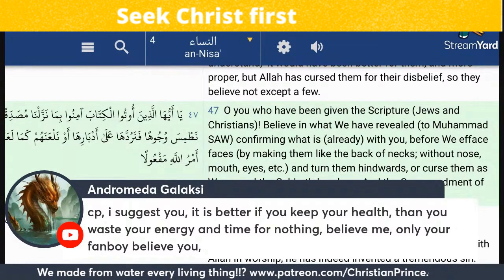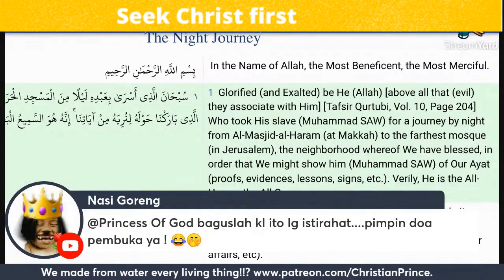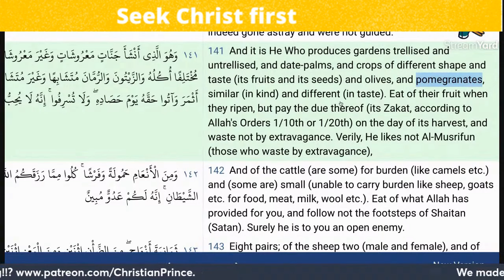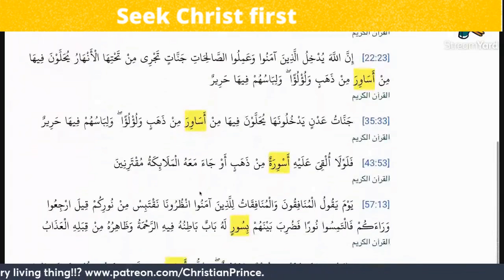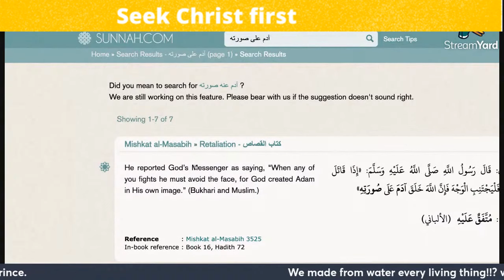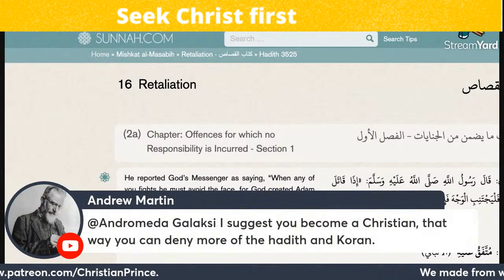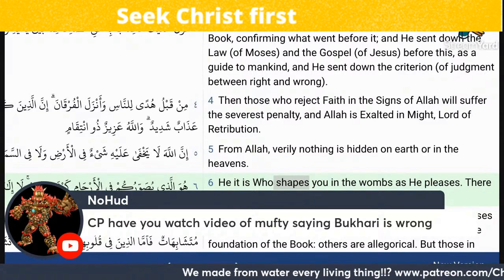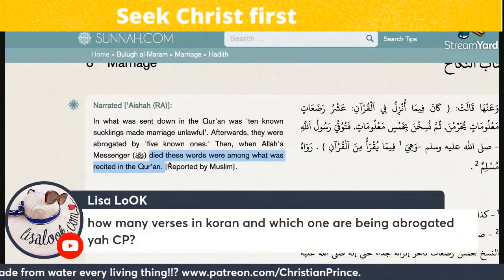Christian prince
Christian Prince  leave a muslim woman speechless